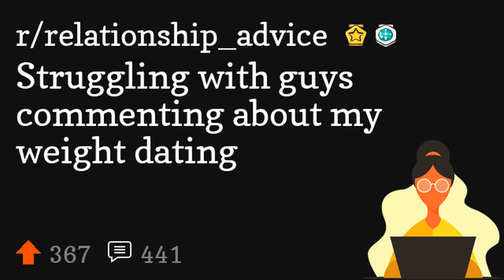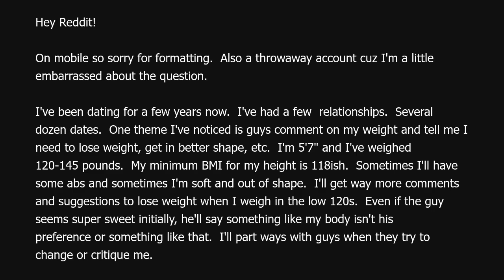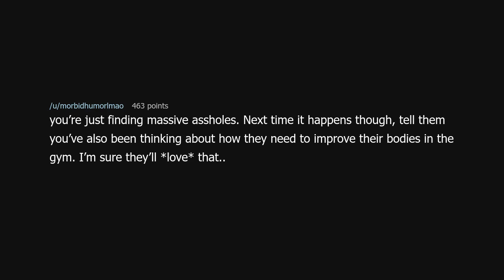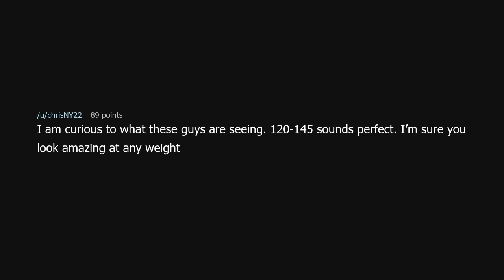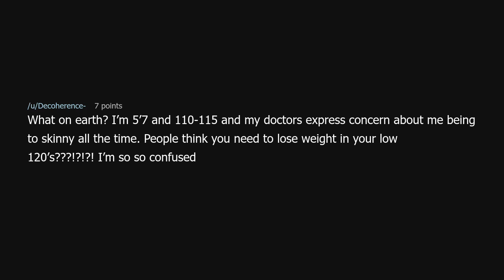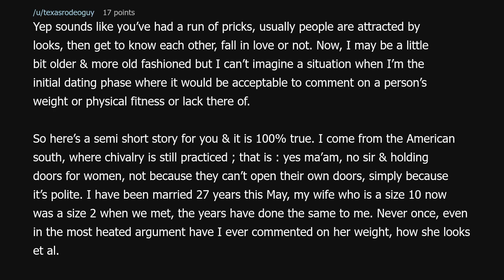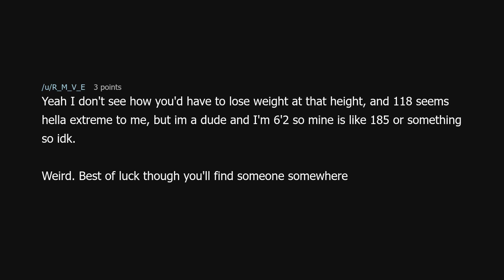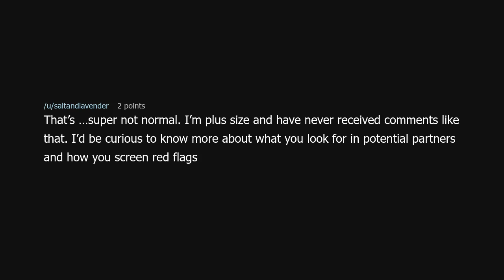Struggling with guys commenting about my weight dating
Struggling with guys commenting about my weight dating (r/relationship_advice)

Source: throwaway16382919 on Reddit (link removed because YouTube keeps dinging me for linking to a "site with nudity"!?)